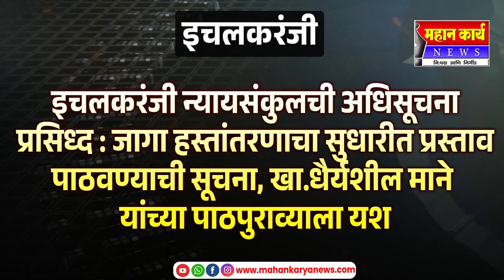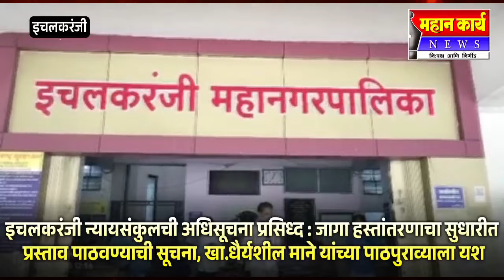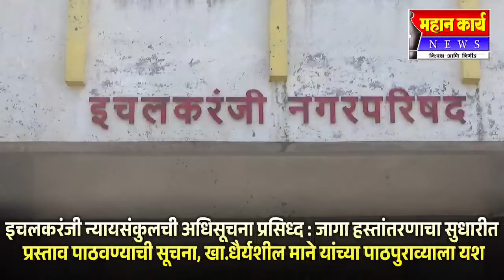इचलकरंजी न्यायसंकुलची अधिसूचना प्रसिध्द : जागा हस्तांतरणाचा सुधारीत प्रस्ताव पाठवण्याची सूचना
इचलकरंजी न्यायसंकुलची अधिसूचना प्रसिध्द : जागा हस्तांतरणाचा सुधारीत प्रस्ताव पाठवण्याची सूचना, खा.धैर्यशील माने यांच्या पाठपुराव्याला यश